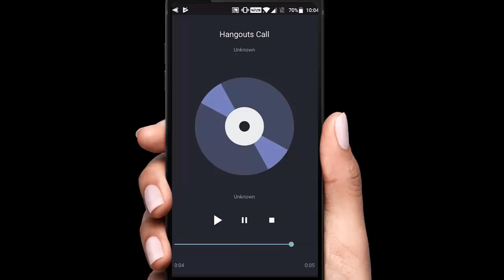How to Use your Phone's Earpiece as mobile Speakers | Hindi